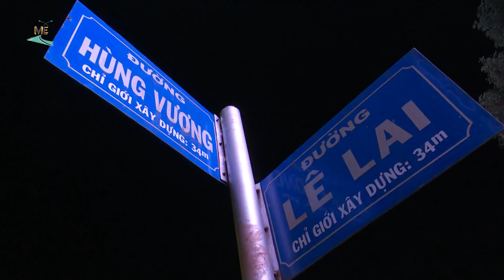Đi Đu Đi Đâu I Quán nhậu bụi tại Gia Lai.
Chiều tối, khi các thanh niên lên đồ thì cũng là lúc quán nhậu “cóc” lên đèn. Đặc biệt với những món nhậu vừa rẻ, vừa ngon. Đáng chú ý chính là món rượu nếp vừa thơm lại vừa ngọt, uống là ghiền, ăn là nghiện.